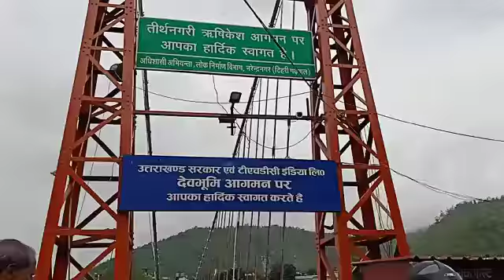Beautiful Laxman Jhula